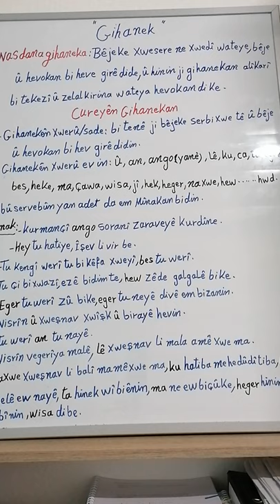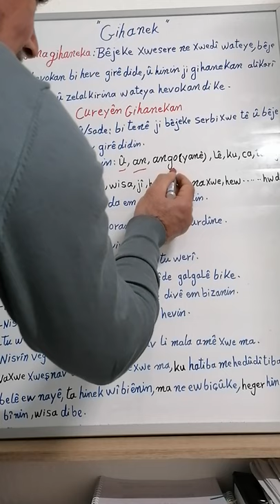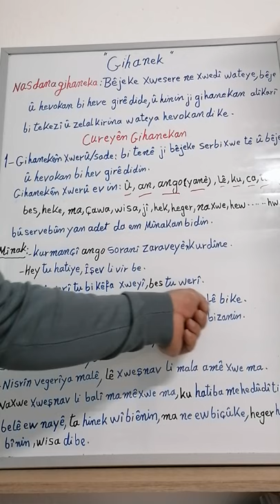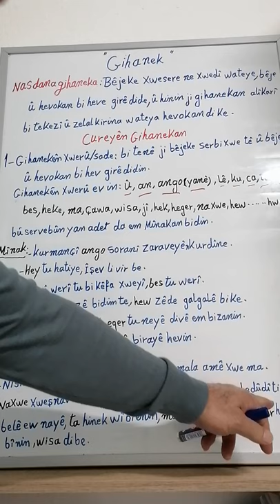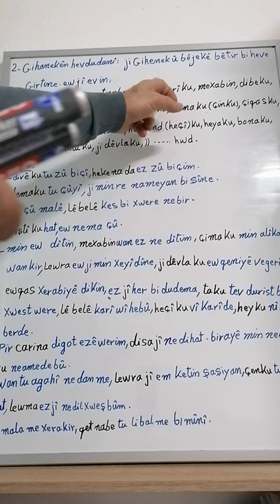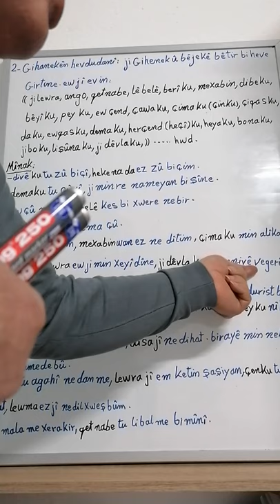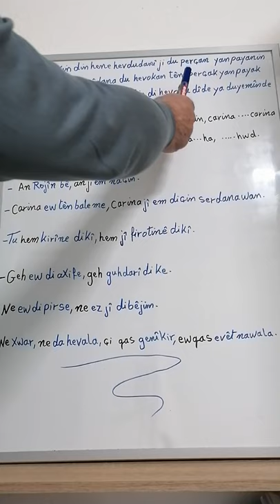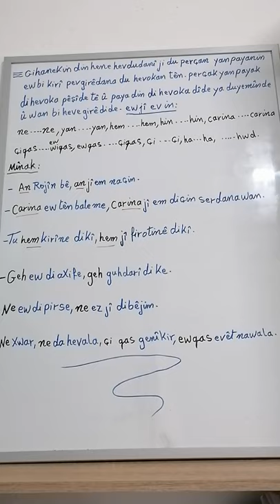Rêzimana kurdî bı Sercivînre;"GIHANEK" في قواعداللغةالكرديةمع سرجفين :ادوات العطف اوالربط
Di rêzimana kurdî de"GIHANEK", çiya gihanek wek ji nav wê jî xwiya dike :ew bêjeyeke bê wateye karê wê  bêje û hevokan di gihîne hev  û hinin ji wan wate hevokan zelaltir û tekeztir dikin. Gihenek jî du cure(nifiş - tişe - nof - şax - şikil) ne :xwerû/sade û hevdudanî.
Yên sade/xwerû ev in:û, an, yan, ango, yanî, lê, ku, ca, ta, eger, bes, ma, heke, heger, ger, qey, loma, lewra, lew. Hwd.
Gihankên hevdudanî ji gihaneke xwerû û bêjekê yan bêtir tê afrandin ew jî  ev in:
Jilewra, lêbelê, berîku, bêyîku, çawaku, çimaku, bonaku, jiboku, jiberku, kingaku, lişunaku, jidêvlaku,. Hwd.
Livir têbînîk heye : di kurmancî de du ku hene ya li vir gihaneke biwate erebî tê(احرف عطف/واصلة) û ya berî niha bimere derbasbû ew cinavka girêkî bû ew jîwate wê cudaye bi erebî te(اسماء الوصل : الذي، التي، الذين، اللاتي).
في قواعد اللغة الكردية احرف العطف:
وهي تربط الكلمات والجمل بعضها ببعض ومنها نوعان : مجرده ومركبة اما المجرده فهي عارية من ارتباطها باي اداة او كلمة اخرى وهي مجردة من معنى اي كلمة لحالها منفردة لا معنى لها ولكنها تربط الكلمات والجمل بعضها ببعض وبعض منها تقوي وتوكد معاني الجمل من حيث الايضاح والتبيان. وكذلك المركبة ايضا اما المجردة فهي:û, an, yan, ango, yanî, lê, ku, ca, ta, eger, bes, ma, heke, heger, ger, qey, loma, lewra, lew. Hwd.
والركبة هي:
ولابد ان انوه الى الملاحطة التي ذكرناها في درس الضمائر واعيد ذكرها هنا للضرورة فاداة ku الكردية منها نوعان او استعمالان هنا هي عبارة عن حرف عطف اما ku السابقة فهي تاتي كاسماء موصولة : الذي، التي، الذين، اللاتي، اللائي. الخ.